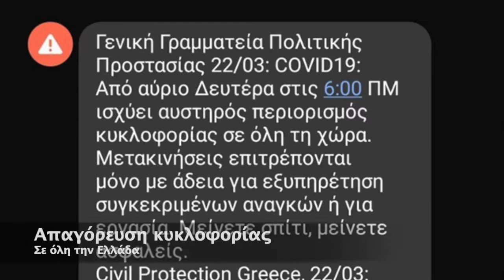Κοινωνική Υπηρεσία - Αντιμετώπιση του Covid-19 - Δήμος Αγίων Αναργύρων - Καματερού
Μία συνοπτική παρουσίαση σχετικά με τις ενέργειες που πραγματοποιήθηκαν για την αντιμετώπιση του Covid-19 στην έναρξη της πανδημίας.